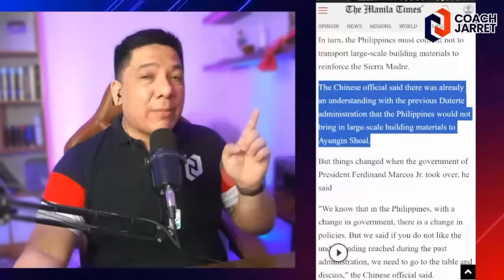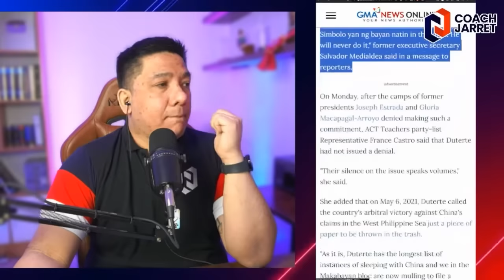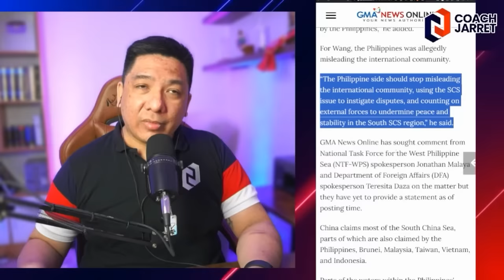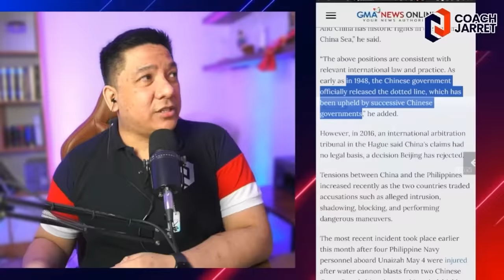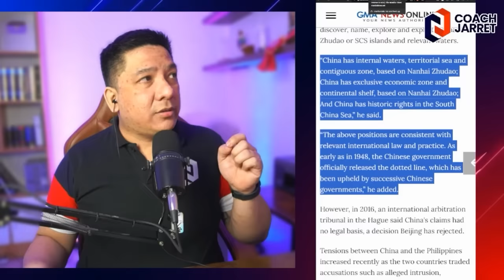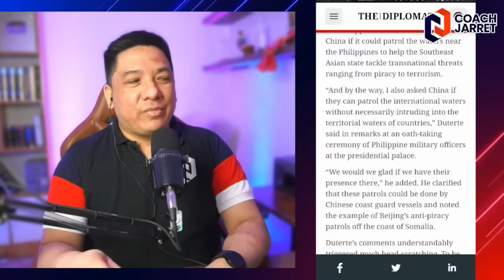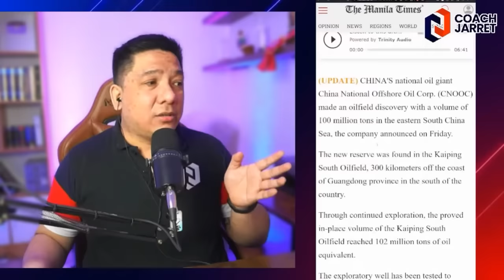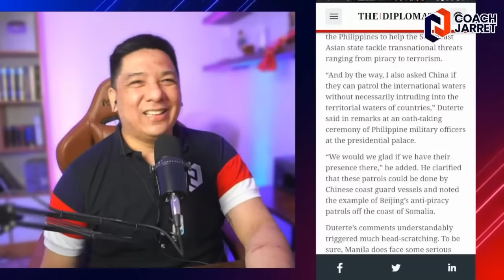XI DIGONG CHINA COAST GUARD PINAGBANTAY SA WEST PHILIPPINE SEA! iIMBESTIGAHAN NI ERWIN TULFO!